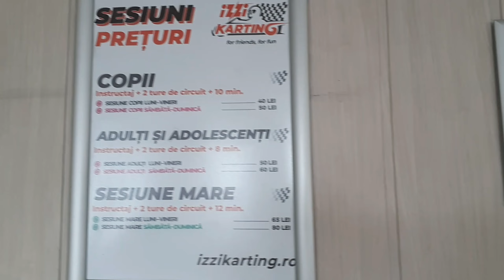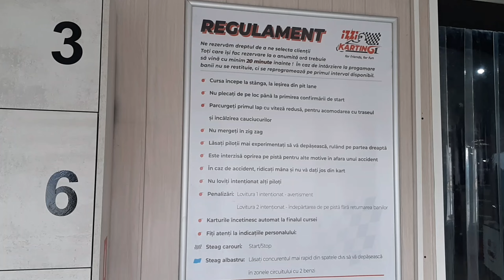Karting, Electric, Interior, Brașov.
Karting electric interior deschis de curand pe strada Fundatura Hărmanului numărul 4, la mai puțin de 1 kilometru de Cartierul Triaj, Capat de linii Troleibuz și Autobuz.
Merita experienta, carturile prind ceva viteza un tur complet  are 3 curbe mai largi și una care îți pune îndemânarea la încercare.
Find cu motoare electrice nu exista miros de benzina arsă.